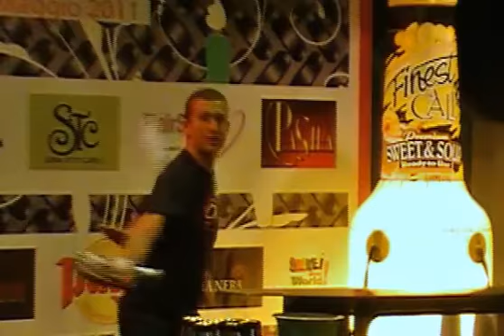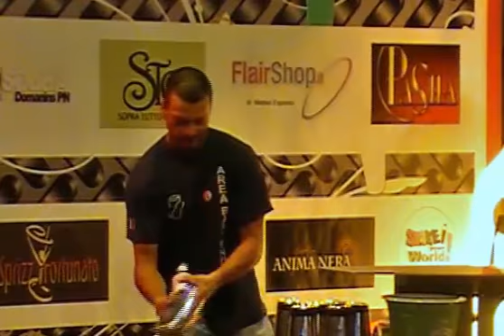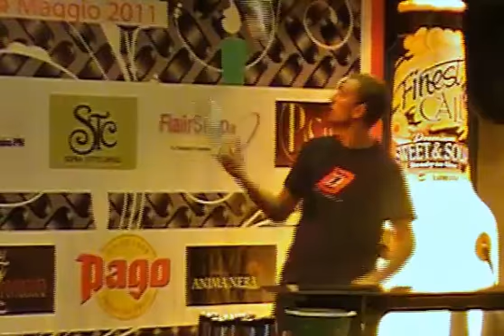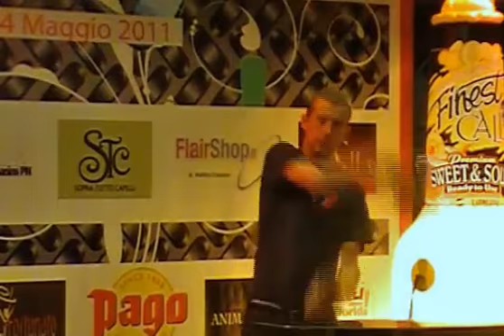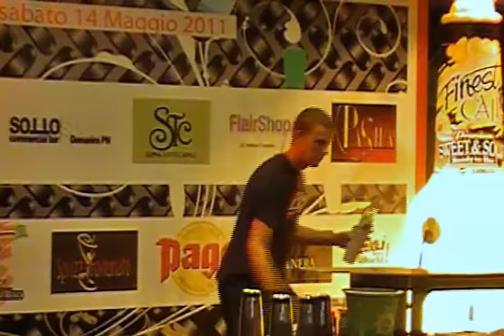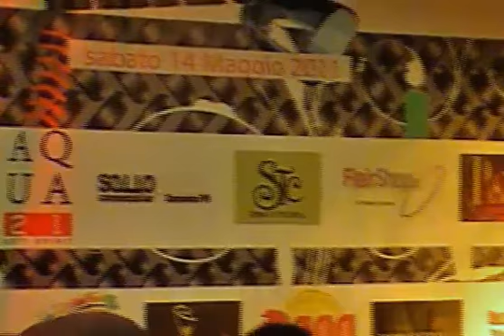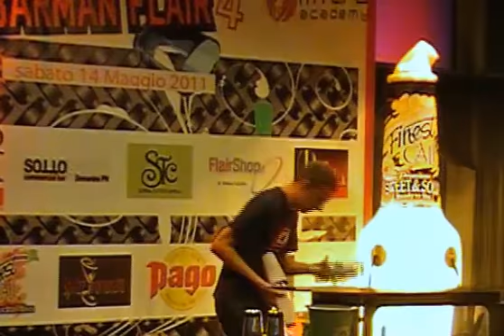Barman Flair 4 - Head to Head - Leonardo Storani vs Tom Dyer